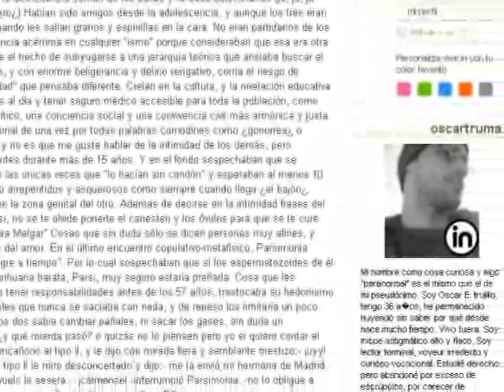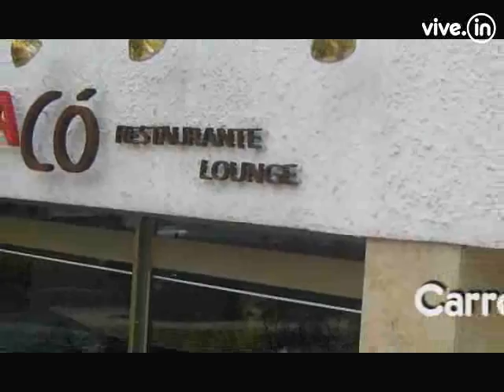Prográmate con vive.in TV / Julio 9 - 15 / 2008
Prográmate con los mejores planes para este fin de semana.